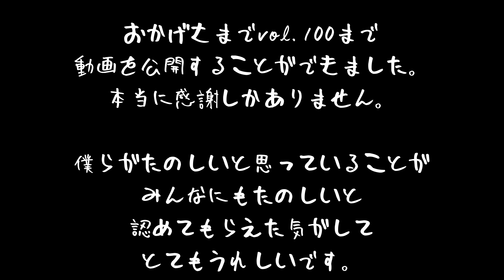【Ver.Dスケ船長】釣り大好き夫婦のvol.1～100まで名場面ベスト5！A couple who loves fishing！5 best scenes from vol.1 to 100.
ステッカーはこちらのリンクから入って出品者名【釣りと魚と男と女】をクリック！

「釣りと魚と男と女」 チャンネルTシャツはこちら！